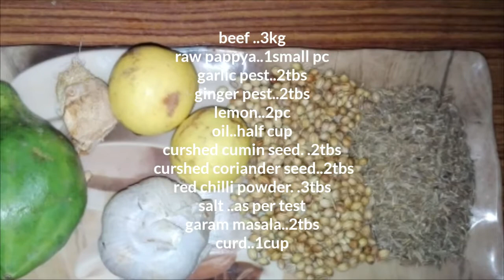Chatpate tikke || Desi kitchen with Naima Irfan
Tikka is our Traditional dish even it is most popular around the world. .

mostly people like spicy tikka some people like with out spice. You can enjoy this Chatpate tikke. ..

Desi kitchen with Naima Irfan